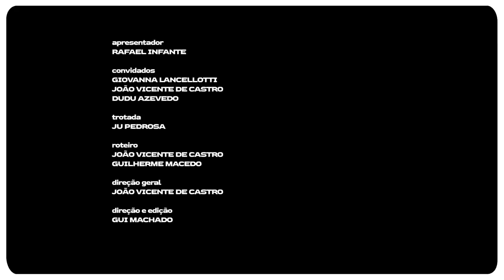FESTA DE 15 ANOS - TROTE SHOW #4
Um grupo de amigos arma altas aventuras com uma empresária inocente. Não é filme da sessão da tarde, mas um trote meio Vale a Pena Ver de Novo. Que novela seria tema da sua festa?

ELENCO
Rafael Infante
João Vicente de Castro
Giovanna Lancellotti
Dudu Azevedo

Dispositiva
Josniel Rodriguez